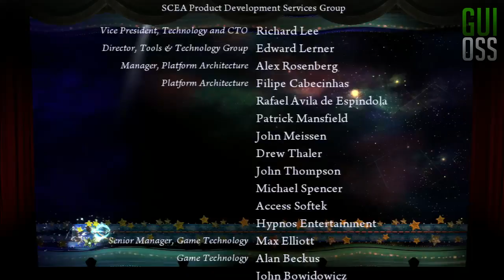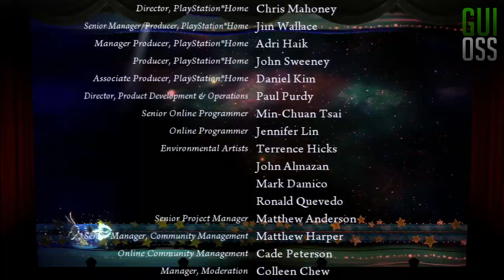Puppeteer [PT-BR] - Parte 21 [FINAL] - A Queda do Tirano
Parte 21 [FINAL] do meu Playthrough do game Puppeteer, com legendas e dublagem em Português do Brasil. Espero que gostem =D